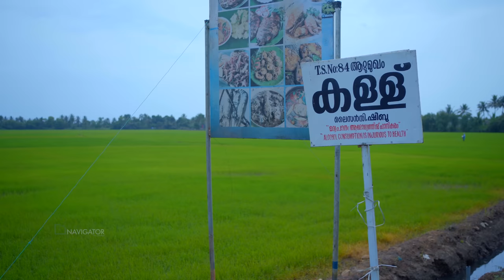Kainakary Island | Budget Stay | Place You Should Never Miss | Vlog#61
RESORT BOOKING DETAILS

(Call timings : 08:00 am to 09:00 pm)

FOR CHANNEL ENQUIRY & PROMOTION

---EQUIPMENTS USED---

Lens : Sony 35 mm Prime Lens

Samyang 14 mm Prime Lens